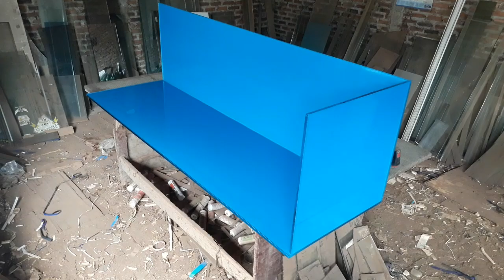Pembuatan aquarium 200x60x60 + beground biru muda,kaca full 12mili